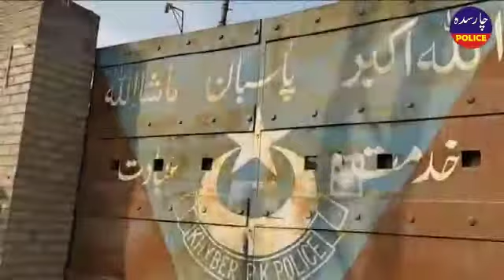Charsadda Police In Action|Chars Bramad|SHO City Noor Hadier Khan|PASI Mujeeb Khan